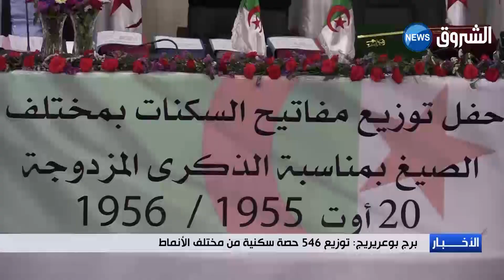برج بوعريريج: توزيع 546 حصة سكنية من مختلف الأنماط